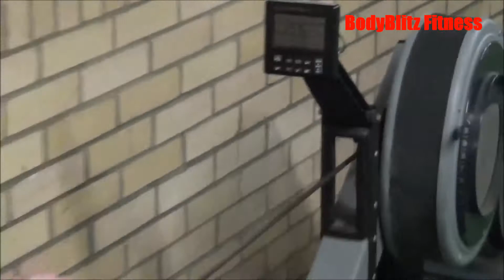Andrew Miller smashing his 1-2-1.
Andrew miller smashing his 1-2-1 tonight at Bodyblitz fitness